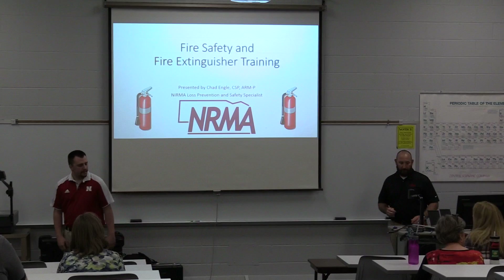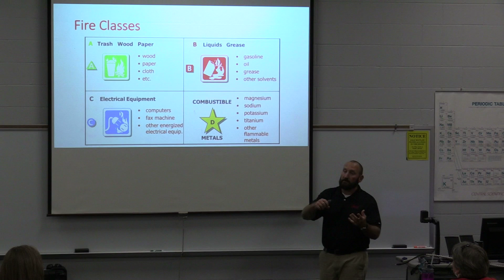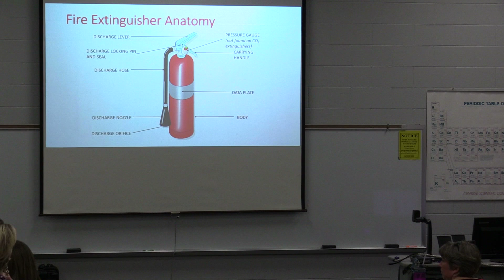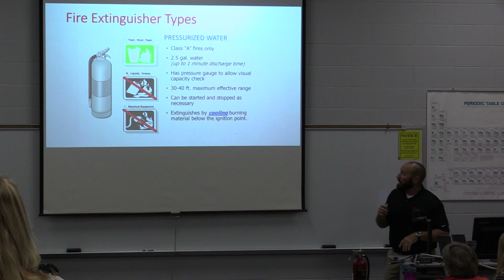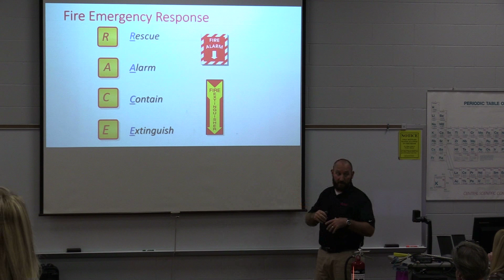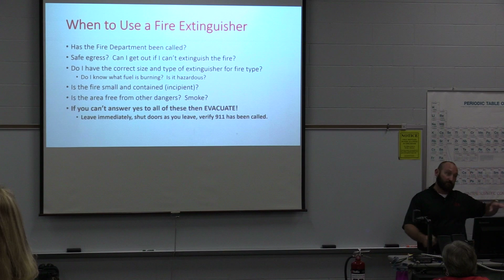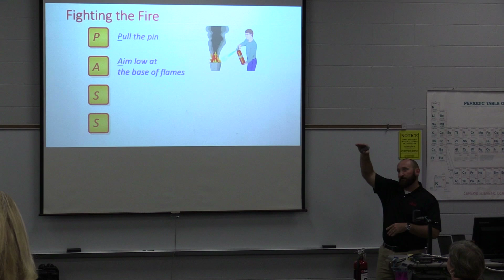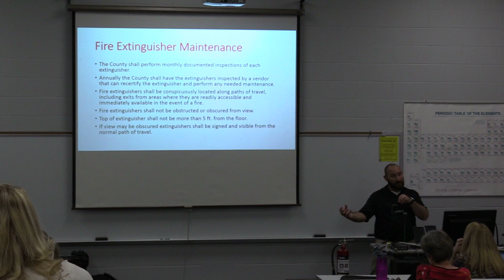SCC Fire Safety and Extinguisher Training